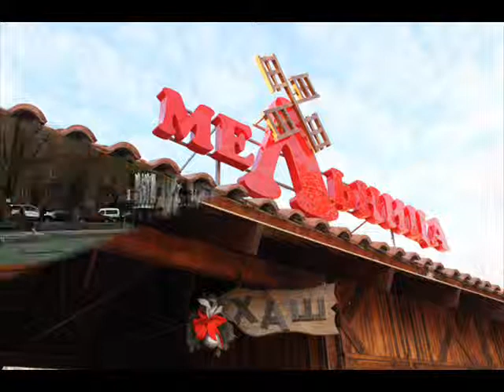Мельница в Ереване